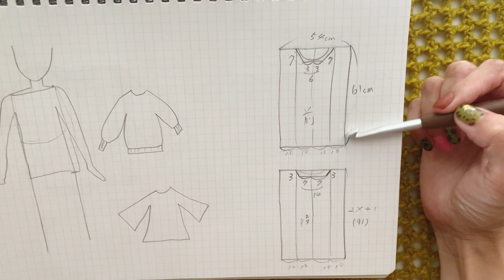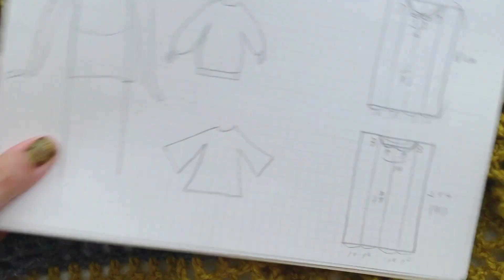«かぎ編み»2/3透かし編みメッシュニット🧶めっちゃ簡単に自分サイズのセーターが編める❣️形の変更も丈も首元もサイズ変更自由自在すぎる♡普通のセーターも編めちゃう☆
まずは概要欄をお読み下さい。

✽.｡.:*・ﾟ ✽.｡.:*・ﾟ ✽.｡.:*・ﾟ ✽.｡.:*・ﾟ ✽.｡.:*・ﾟ

【前回動画↓↓↓】

«かぎ編み»1/3透かし編みメッシュニット🧶めっちゃ簡単に自分サイズのセーターが編める❣️形の変更も丈も首元もサイズ変更自由自在すぎる♡普通のセーターも編めちゃう☆

【過去動画↓↓↓】

«かぎ編み»サイズ調整が簡単すぎたマーガレットカーディガン①⭐️1玉で出来る♡中心から長方形を編むグラデーション毛糸🧶How to crochet cardigan

«かぎ編み»マーガレットカーディガン②襟周り⭐️1玉で出来る♡中心から長方形を編むグラデーション毛糸🧶How to crochet cardigan

«かぎ編み»マーガレットカーディガン③手首のゴム編み⭐️1玉で完成♡中心から長方形を編むグラデーション毛糸🧶How to crochet cardigan

❁ 用意する物❁

・お好きな糸
    (動画ではDAISOさんのフラッフィ40ｇ123mを
     7玉使用予定)

・段目リング(必要なら3〜4個)

・メジャー(測るなら)

・とじ針

・ハサミ

めちゃくちゃ簡単なニットです☺️

サイズ変更も形の変更も自由自在のフリーダム❤️

縦から編む事によってのメリットいっぱい🤩

今回は組み立て編☆☆

«チャプター»

00:00~  開始
04:27~  編み始め
18:55~  裾を広げる場合
24:17~  糸始末のやり方
28:29~ 肩を引き抜き編みで繋ぐ
38:26~ 襟周りの編み方
47:34~ 襟周りの引き抜き編み
49:58~ チェーン繋ぎのやり方
01:00:22~  サイドの引き抜き編み(新たな糸を付ける)
01:08:46~  袖の編み始め